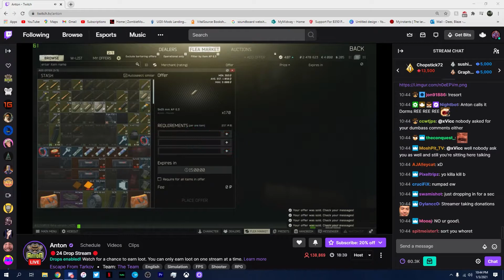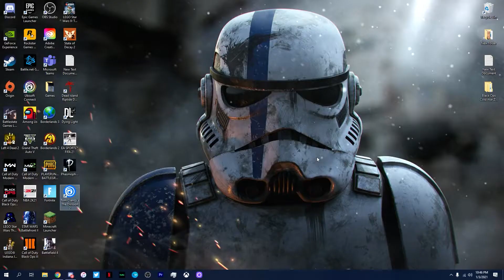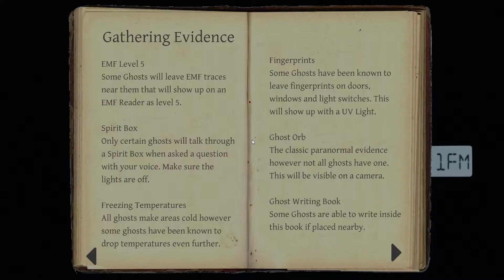We Talk Too Much For It To Be Scary... (PHASMOPHOBIA: Gameplay With Friends)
Hey guys and welcome back to another video, were back with some Phasmophobia. This game has been a lot of fun and so hard to put down. If you have some friends looking for a new game definitely try this out.